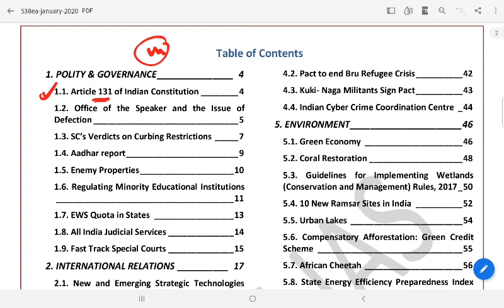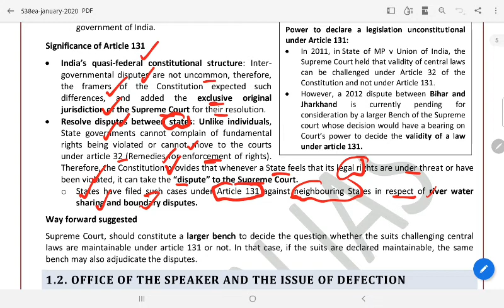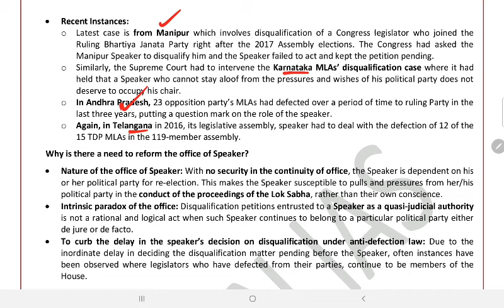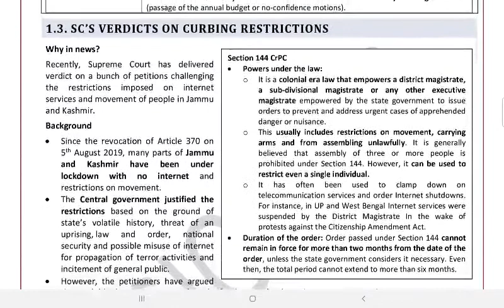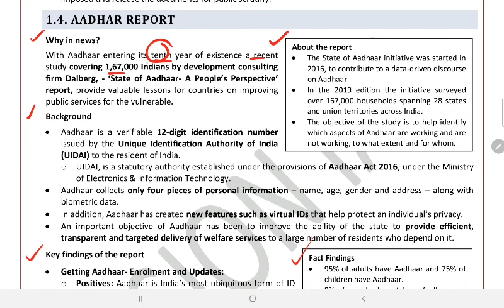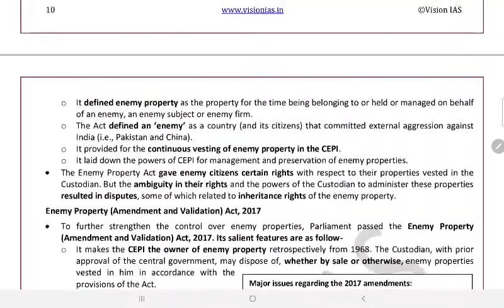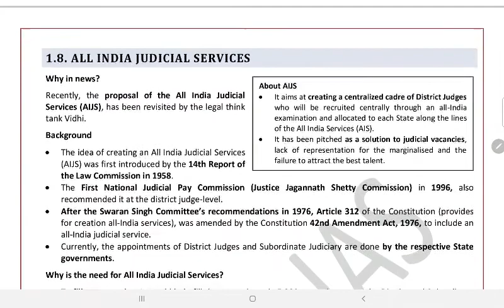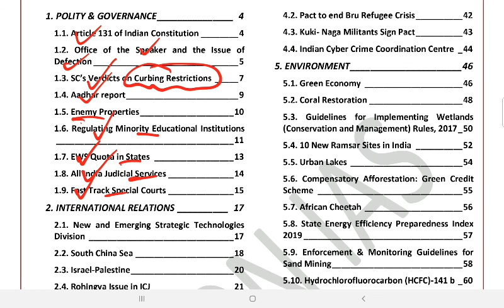Current Affairs January 2020 Polity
Integrated Course for OCS 2020
 *A. PRELIMINARY Exam*
- Introductory Classes for Each Sub sections
- Focus on Previous Year Questions
- Subsction Wise Mock Tests ( 100 Marks)
- Section Wise Mock Tests ( 200 Marks )
- Daily Static Quiz Discussion
- Daily Current affairs Discussion (Insight ,The Hindu & Financial Express)
- Monthly Current Affairs Discussion
( Insight Compilation)
- All 📚 Books will be provided in pdf format

       *Rs. 1000* /-
 ( Valid till OCS Notification)

B. Main
- Daily Answer Writing ✍️
# Subject wise(1Q)
# Current affairs based (1Q)
- Current affairs Based Discussion ( Vision IAS magazine)
# Weekly Mini Mock Test
( 60 Marks )
# Peer to peer Discussion